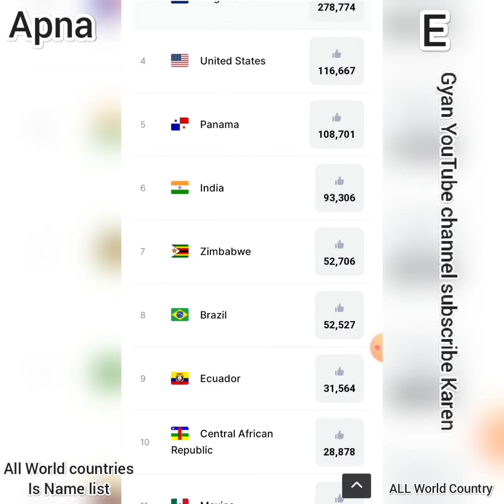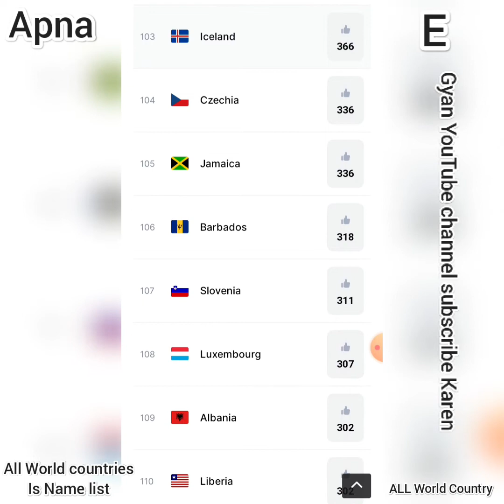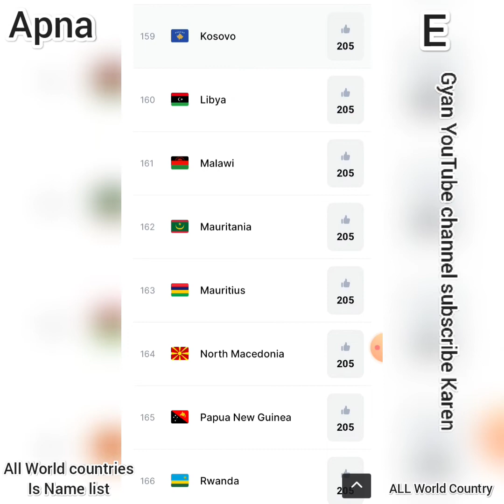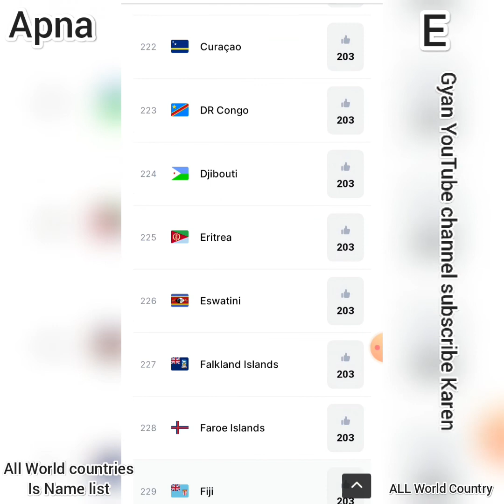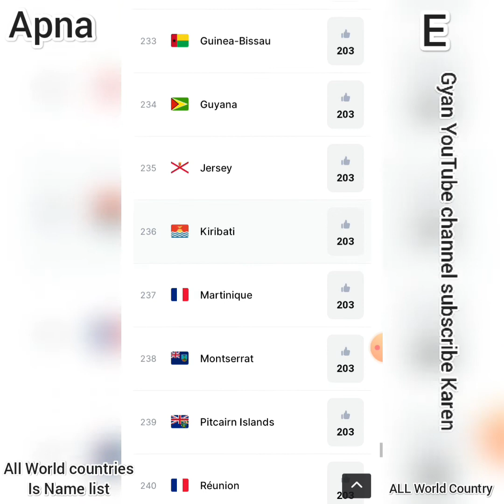All World countries वर्ल्ड ऑल कंट्रीज country all world countries des Desh videsh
ऑल देश का नाम ऑल विदेश का नाम all country ka naam विदेश का नाम विदेश का नाम जैसे इंडिया अमेरिका रूस जापान यूक्रेन रशिया इंग्लैंड पाकिस्तान कनाडा नेपाल तालिबान अफगानिस्तान ऑस्ट्रेलिया सऊदी अरब Bangladesh Bangladesh ऐसे और भी कंट्री है बहुत ही सारे lump sum 250 250 के आसपास कंट्री है

Russia-Ukraine war में सैन्य शक्ति के मामले में यूक्रेन रसिया से काफी पिछे है। अमेरिका के बाद रसिया सैन्य शक्ति के मामले में दूसरे नंबर पर है। इसी के साथ यूक्रेन सैन्य शक्ति के मामले में 22वें स्थान पर है। रसिया यूक्रेन वॉर में रसिया के पास 8 लाख सैनिकों की फौज है जबकि यूक्रेन के पास कुल 2.50 लाख सैनिकों की फौज है।

इसे सुनें

ये देश थे- फ्रांस, बेल्जियम, लक्जमर्ग, ब्रिटेन, नीदरलैंड, कनाडा, डेनमार्क, आइसलैण्ड, इटली, नार्वे, पुर्तगाल और संयुक्त राज्य अमेरिका। शीत युद्ध की समाप्ति से पूर्व यूनान, टर्की, पश्चिम जर्मनी, स्पेन भी सदस्य बने और शीत युद्ध के बाद भी नाटों की सदस्य संख्या का विस्तार होता रहा।